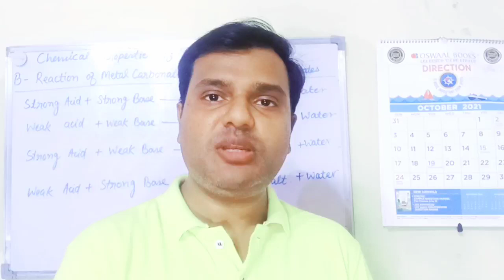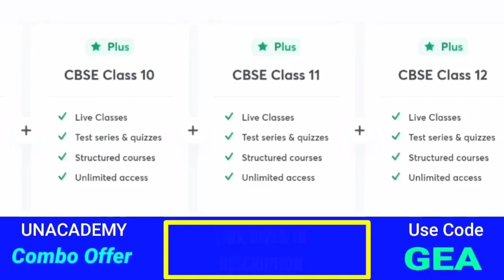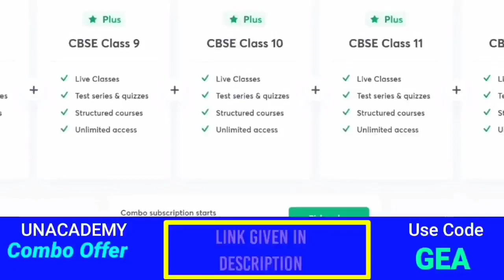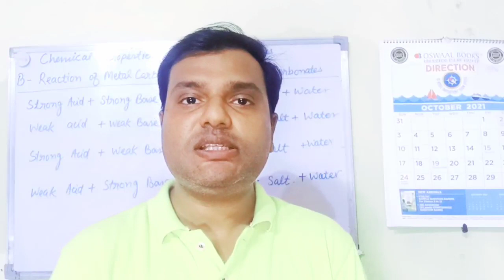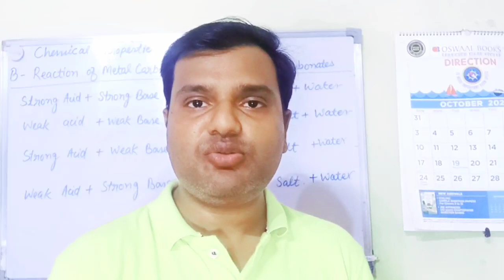CBSE Question Paper Term 1 Exam Easy or Hard? Datesheet | गलती कर रहे हैं कंपार्टमेंट वाले बच्चे 😨😱🔴